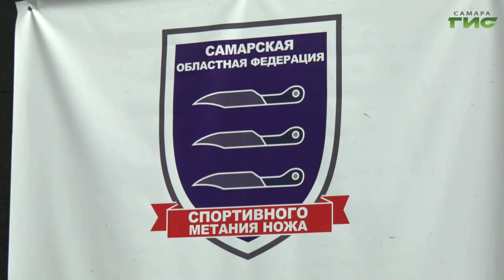В Самаре прошли соревнования по спортивному метанию ножей